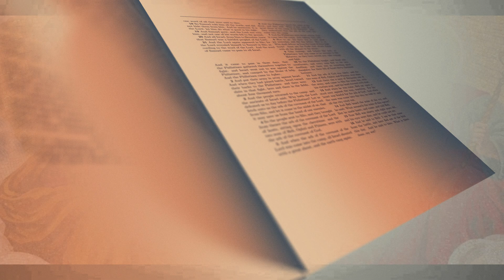Santo Rosario de hoy Domingo 11 de Agosto 2024 Misterios Gloriosos ( Santo Rosario Corto )